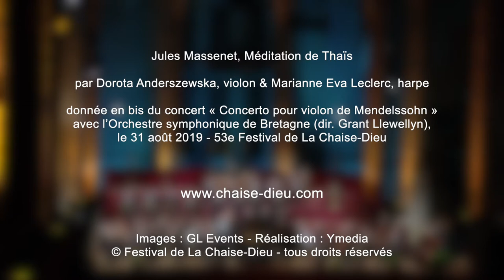Massenet par Dorota Anderszewska (violon) au Festival de La Chaise-Dieu 2019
Jules Massenet, Méditation de Thaïs par Dorota Anderszewska, violon & Marianne Eva Leclerc, harpe
donnée en bis du concert « Concerto pour violon de Mendelssohn » avec l’Orchestre symphonique de Bretagne (dir. Grant Llewellyn), le 31 août 2019 – 53e Festival de La Chaise-Dieu
Images : GL Events
Réalisation : Ymedia